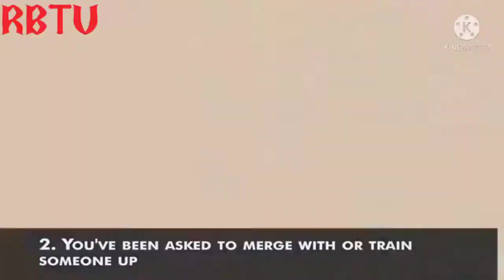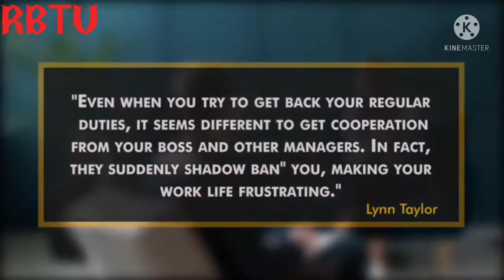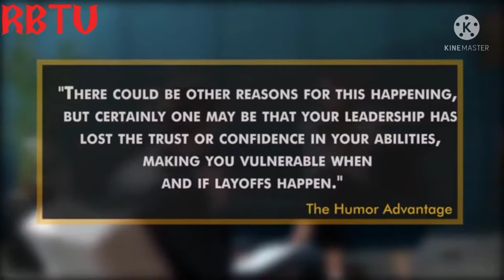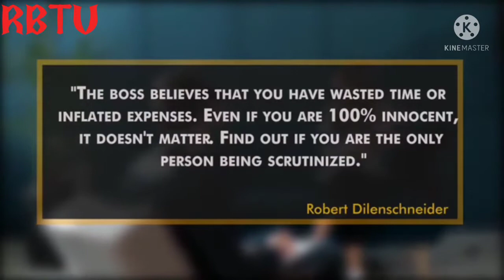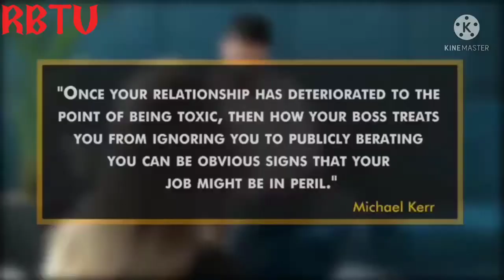9 Signs you are about to be Fired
signs that are common when termination is in waiting.